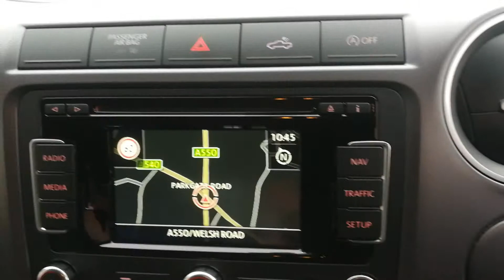VOLKSWAGEN AMAROK 2.0 DC TDI HIGHLINE 4MOTION AUTOMATIC at VR EPS CHESTER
2015 15 Reg Volkswagen Amarok 2.0 DC TDi 4 Motion finished in White with contrasting black leather interior.

This particular Amarok has covered 32531 miles and will be supplied with a full service history.

Service History
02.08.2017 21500 Volkswagen Inverness- Long life servicing.

Additional Features are Satellite Navigation, Heated leather seats, 18" Alloy Wheels, Lockable load cover, towbar, front fog lights, back light, electric windows x4, electric heated door mirrors, cruise control, dual zone air con, CD Player, Off Road Mode, 3 x 12v Sockets.

All of our vehicles undergo a stringent Multi-Point inspection prior to being offered for sale. Minimum 6 months MOT and 6 warranty included.